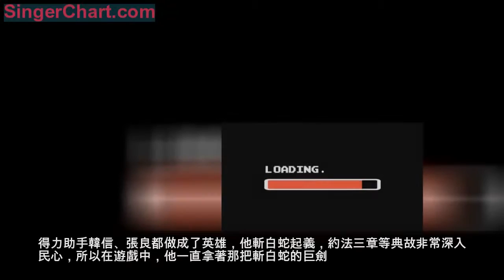上單有個皇帝叫劉邦，中單有個皇帝叫嬴政，打野叫……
學習過歷史的小夥伴都知道，秦始皇統一中國後，自認為「德兼三皇，功蓋五帝」，將「皇」「帝」這兩個人間最高的稱呼結合起來，作為自己的稱號，從此一國之君都稱為「皇帝」。王者榮耀作為一款與中國歷史緊密結合的遊戲，好幾個英雄都取用了古代君主作為英雄原型，下面我們一起來盤點一下吧。
上單皇帝 劉邦

劉邦是漢朝的開國皇帝。得力助手韓信、張良都做成了英雄，他斬白蛇起義，約法三章等典故非常深入民心，所以在遊戲中，他一直拿著那把斬白蛇的巨劍。原皮的稱號為：「雙面君主」，相當符合他前期仁義，後期殺功臣的事跡。

中單皇帝 嬴政

嬴政是中國歷史上第一個皇帝，跟他同時代的荊軻、高漸離、廉頗、孫臏都做成了英雄，而且他的大招設計都跟「荊軻刺秦王」典故有關，荊軻失敗後，嬴政號令萬劍齊發將他就地正法，所以大招有很多飛劍，比較有意思的是：「秦王繞塔走「的場景在遊戲里經常發生。服飾和頭冠都相當高貴，只是走路的姿勢將他神化了。

射手皇帝 成吉思汗

成吉思汗作為遊牧民族的首領，戎馬半生，征戰四方，所以在遊戲中誇張的把他製作成一位「征服野狼」的男人，可惜， 玩家喜歡把他調侃成「二哈」，非常喜感，那本屬於野狼的高傲形象早已丟失，再加上這個英雄沒有位移，常常被抓死，在玩家心目中真是一點威嚴都沒有啊。
野區皇帝 劉備

劉備是三國時期蜀漢的開國皇帝，他手下的諸葛亮、五虎將，老婆孫尚香都是王者榮耀里的熱門英雄。遊戲角色也是按照劉備「仁義」的性格來製作，可惜武器卻不是雌雄雙股劍，人設也更靠近「暖男」，仁義跟暖男，差很遠吧？
這幾位皇帝，在遊戲里英雄強度是：嬴政&gt;劉邦&gt;劉備&gt;成吉思汗

非常巧合，這幾位皇帝剛好可以開黑，上單劉邦，中單嬴政，打野劉備，成吉思汗射手，完全可以組成一支「皇帝隊了」。除這幾位皇帝以外，比較出名的還有李世民，趙匡胤，朱元璋，感覺天美會慢慢將他們做成英雄啊，技能會不會也很貼合他們的生平事跡呢？大家可以期待一下。